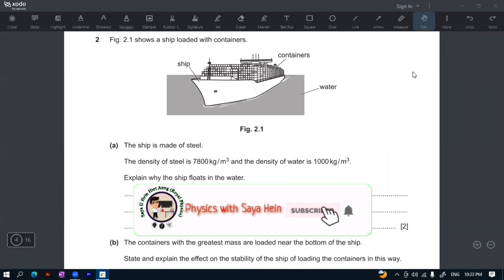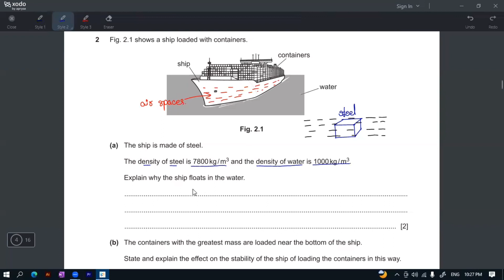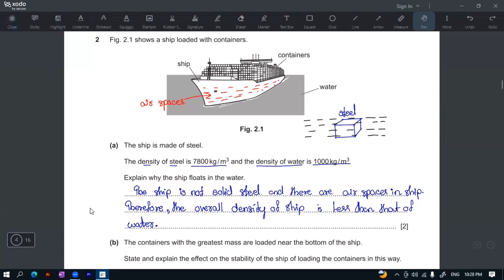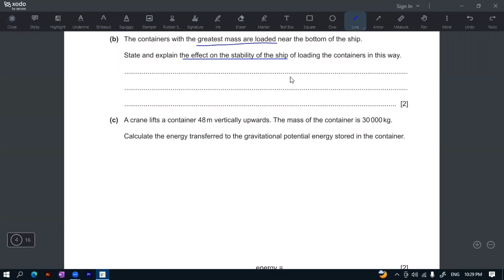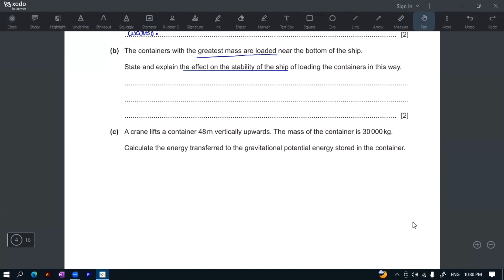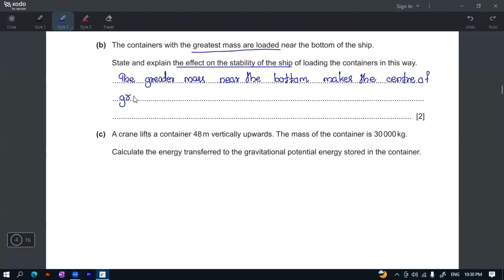0625-42-FM-23 (Question No.2)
(a) The ship is made of steel.
The density of steel is 7800kg/m3 and the density of water is 1000kg/m3.
Explain why the ship floats in the water.
(b) The containers with the greatest mass are loaded near the bottom of the ship.
State and explain the effect on the stability of the ship of loading the containers in this way.